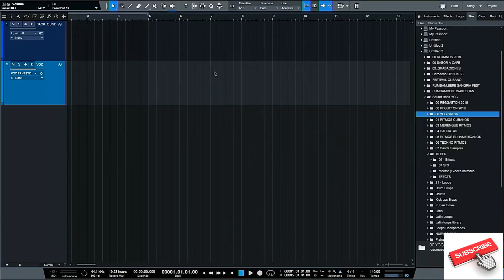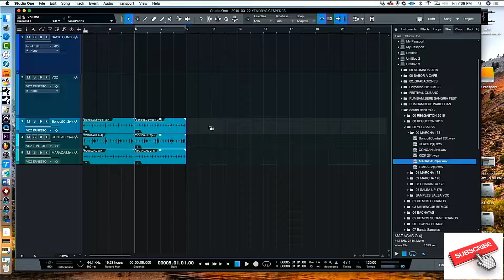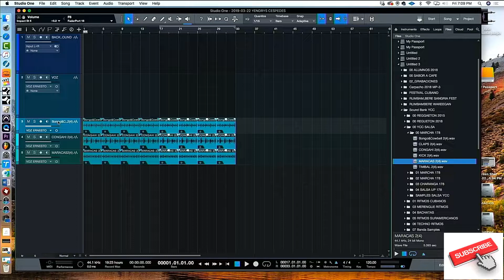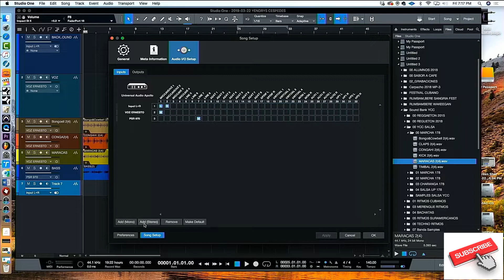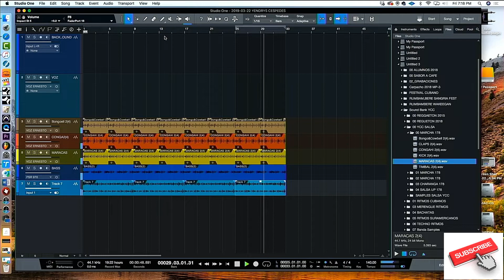TUTORIAL DE STUDIO ONE CAP 03